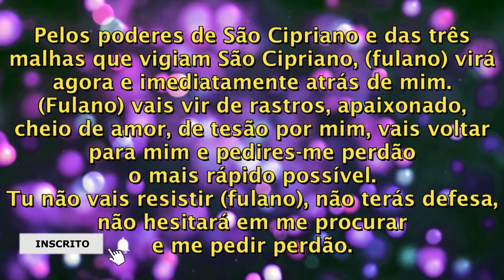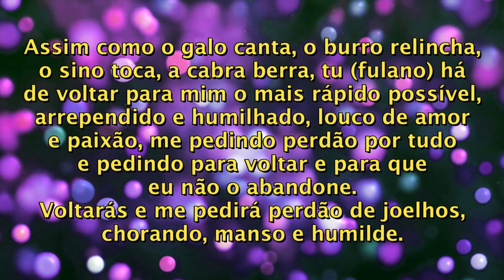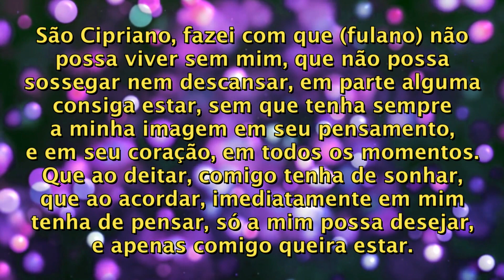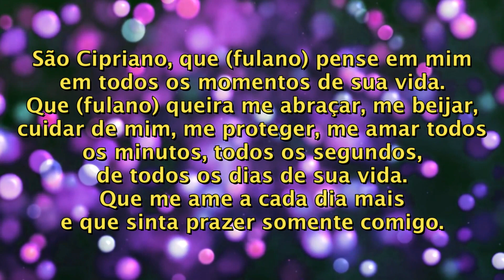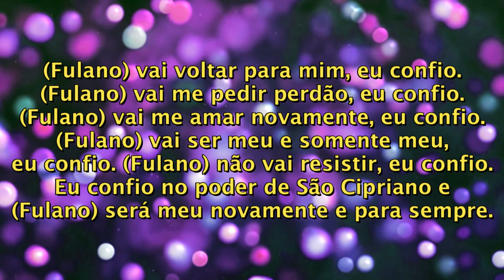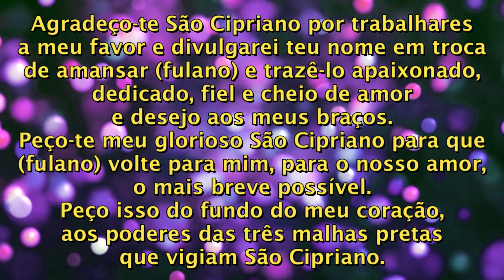ORAÇÃO DE SÃO CIPRIANO PARA A PESSOA AMADA VOLTAR PEDINDO PERDÃO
Faça essa oração poderosa de São Cipriano e a pessoa amada vai voltar para você pedindo perdão!
É uma oração muito forte e antiga, que invoca os poderes magníficos de São Cipriano para te ajudar a trazer a pessoa amada de volta, arrependida do erro que cometeu e te pedindo perdão aos seus pés, completamente disposta a fazer de tudo para te fazer feliz.
Faça a oração com muita fé e sinceridade!
Faça a oração todos os dias, 3 vezes ao dia, em qualquer horário, até que seu amor venha até você completamente louco de amor e te pedindo perdão.

Pelos poderes de São Cipriano e das três malhas que vigiam São Cipriano, (fulano) virá agora e imediatamente atrás de mim.
(Fulano) vais vir de rastros, apaixonado, cheio de amor, de tesão por mim, vais voltar para mim e pedires-me perdão o mais rápido possível.
Tu não vais resistir (fulano), não terás defesa, não hesitará em me procurar e me pedir perdão.

Assim como o galo canta, o burro relincha, o sino toca, a cabra berra, tu (fulano) há de voltar para mim o mais rápido possível,
arrependido e humilhado, louco de amor e paixão, me pedindo perdão por tudo e pedindo para voltar e para que eu não o abandone.
Voltarás e me pedirá perdão de joelhos, chorando, manso e humilde.

São Cipriano, fazei com que (fulano) esqueça e deixe de vez qualquer outra mulher que possa estar em seu pensamento, só a mim amando.
São Cipriano afastai de (fulano) qualquer mulher, que ele me procure a todo momento, hoje e agora, desejando estar ao meu lado.
Que ele tenha a certeza de que eu sou a única mulher da vida dele.

São Cipriano, fazei com que (fulano) não possa viver sem mim,
que não possa sossegar nem descansar, em parte alguma consiga estar,
sem que tenha sempre a minha imagem em seu pensamento, e em seu coração, em todos os momentos.
Que ao deitar, comigo tenha de sonhar, que ao acordar, imediatamente em mim tenha de pensar,
só a mim possa desejar, e apenas comigo queira estar.

São Cipriano, que (fulano) pense em mim em todos os momentos de sua vida.
Que (fulano) queira me abraçar, me beijar, cuidar de mim, me proteger,
me amar todos os minutos, todos os segundos, de todos os dias de sua vida.
Que me ame a cada dia mais e que sinta prazer somente comigo.

São Cipriano faça (fulano) sentir por mim amor, carinho e desejo, como nunca sentiu por nenhuma outra mulher e nunca sentirá.
Que tenha prazer apenas comigo, que tenha tesão somente por mim e que seu corpo só a mim pertença,
que só tenha paz e descanso se estiver comigo.

Pelos poderes de São Cipriano e das três malhas pretas que o vigiam, (fulano) voltará para mim,
preso debaixo do meu pé esquerdo, com dois olhos te vejo, com três te prendo, com quatro te humilho e parto,
para que tu (fulano), volte para mim o quanto antes, me pedindo perdão e pedindo para voltar manso e humilde.

(Fulano) vai voltar para mim, eu confio.
(Fulano) vai me pedir perdão, eu confio.
(Fulano) vai me amar novamente, eu confio.
(Fulano) vai ser meu e somente meu, eu confio.
(Fulano) não vai resistir, eu confio.
Eu confio no poder de São Cipriano e (Fulano) será meu novamente e para sempre.

Agradeço-te São Cipriano por trabalhares a meu favor e divulgarei teu nome em troca de amansar (fulano) e trazê-lo apaixonado,
dedicado, fiel e cheio de amor e desejo aos meus braços.
Peço-te meu glorioso São Cipriano para que (fulano) volte para mim, para o nosso amor, o mais breve possível.
Peço isso do fundo do meu coração, aos poderes das três malhas pretas que vigiam São Cipriano.

Assim seja, assim será, assim está feito.

Amém.